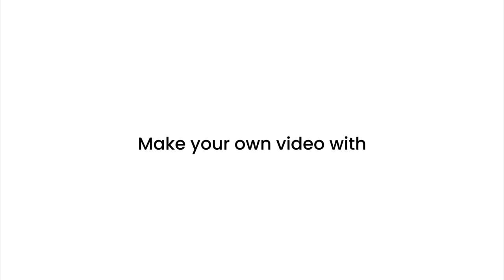Ventilador de Mesa Pequeno de 129.90 por 104.90 magazinerangerstar